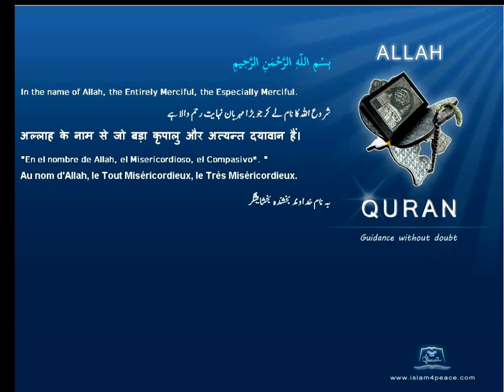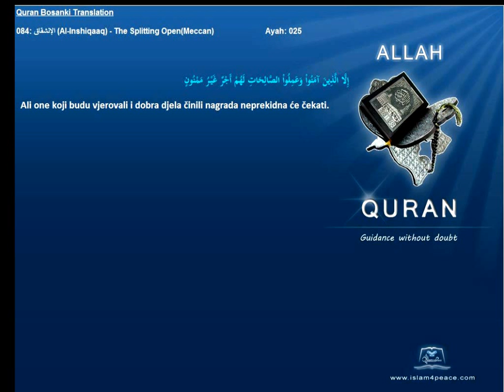Quran Bosanski Bosnian Translation 084 الإنشقاق Al Inshiqaaq The Splitting OpenMeccan Islam4Peace com